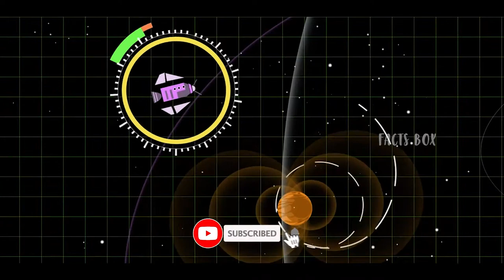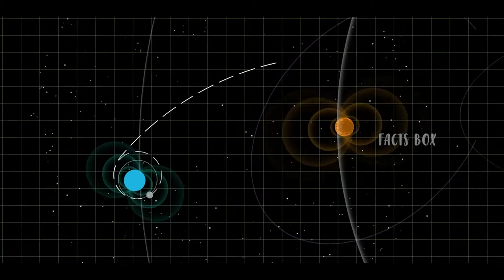Elon Musk Companies That Are Changing The World in Telugu-Telugu Facts-Facts Box-Spacex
Elon Musk Companies That Are Changing The World in Telugu